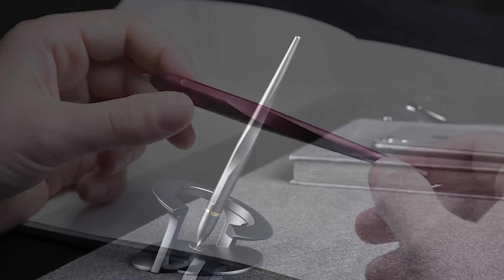The Catch: This Is A Bit Different | Starship Flight 5 | Starbase Update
🤵 Hosted by Jack Beyer (@thejackbeyer), Max Evans (@,_mgde_) D. Wise (@Dwisecinema), Daniel B, Ryan Caton.
🎥 Video from BocaChicaGal, Jack Beyer, Max Evans, D Wise, Daniel B, Lucas Lacy, Starbase Live, SpaceX.
✂️ Edited by D Wise (@dwisecinema), Ryan Caton (@DPodDolphinPro).